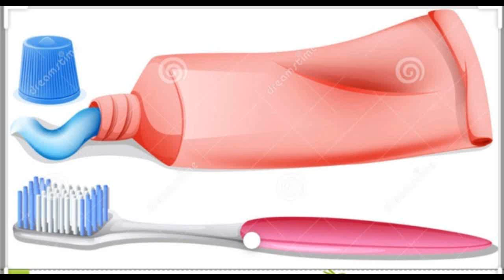May 23, Birada One Toothbrush Toothpaste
Kolokoys Boys, Music Lovers, Promdi Kolokoy, Maharlika Nation Supporters